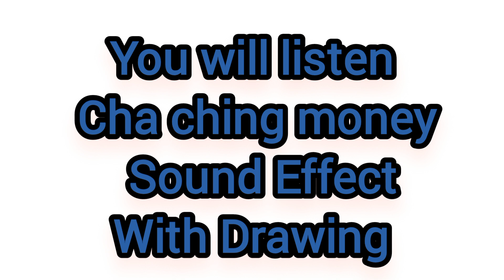Cha Ching money Sound Effect with drawing